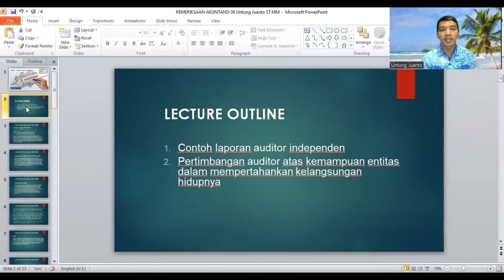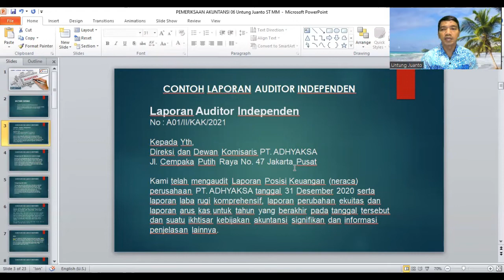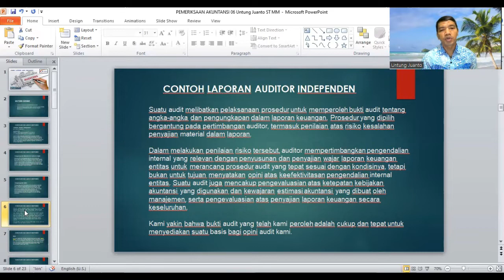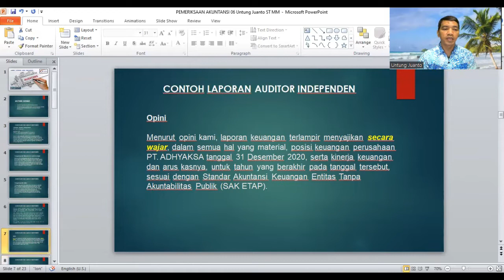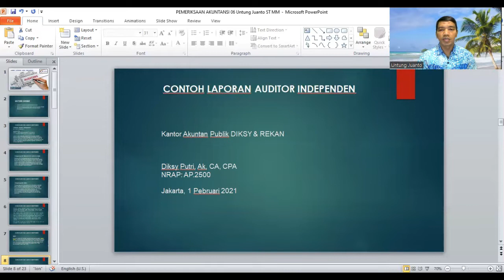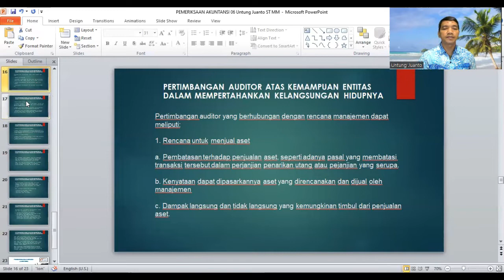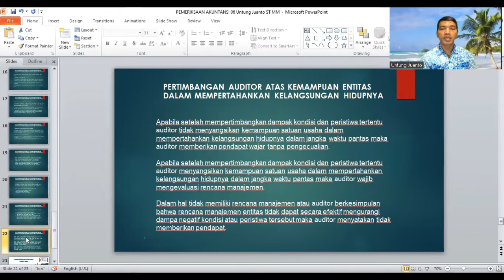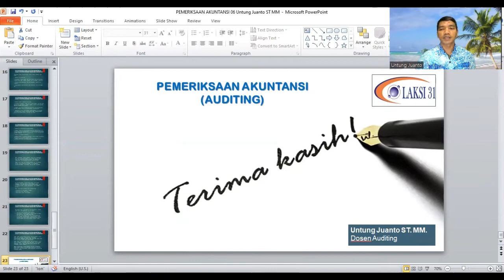Kuliah Auditing 6 : Contoh Format Laporan Auditor Independen KAP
Laporan Auditor Independen
No : A01/II/KAK/2021

Kepada Yth,
Direksi dan Dewan Komisaris PT. ADHYAKSA
Jl. Cempaka Putih Raya No. 47 Jakarta Pusat

Kami telah mengaudit Laporan Posisi Keuangan (neraca) perusahaan PT. ADHYAKSA tanggal 31 Desember 2020 serta laporan laba rugi komprehensif, laporan perubahan ekuitas dan laporan arus kas untuk tahun yang berakhir pada tanggal tersebut dan suatu ikhtisar kebijakan akuntansi signifikan dan informasi penjelasan lainnya.

Tanggung jawab Manajemen atas Laporan Keuangan
Manajemen bertanggung jawab atas penyusunan dan penyajian wajar laporan keuangan ini sesuai dengan Standar Akuntansi Entitas Tanpa Akuntabilitas Publik di Indonesia dan pengendalian internal yang dianggap perlu oleh manajemen untuk memungkinkan penyusunan laporan keuangan yang bebas dari kesalahan penyajian material, baik yang disebabkan oleh kecurangan maupun kesalahan.

Tanggung jawab auditor
Tanggung jawab kami adalah untuk menyatakan suati opini atas laporan keuangan ini berdasarkan audit kami. Kami melaksanakan audit berdasarkan standar auditing yang ditetapkan Institut Akuntan Publik Indonesia (IAPI). Standar tersebut mengharuskan kami merencanakan dan melaksanakan audit agar kami memperoleh keyakinan memadai bahwa laporan keuangan bebas dari salah saji material.

Suatu audit melibatkan pelaksanaan prosedur untuk memperoleh bukti audit tentang angka-angka dan pengungkapan dalam laporan keuangan. Prosedur yang dipilih bergantung pada pertimbangan auditor, termasuk penilaian atas risiko kesalahan penyajian material dalam laporan.

Dalam melakukan penilaian risiko tersebut, auditor mempertimbangkan pengendalian internal yang relevan dengan penyusunan dan penyajian wajar laporan keuangan entitas untuk merancang prosedur audit yang tepat sesuai dengan kondisinya, tetapi bukan untuk tujuan menyatakan opini atas keefektivitasan pengendalian internal entitas. Suatu audit juga mencakup pengevaluasian atas ketepatan kebijakan akuntansi yang digunakan dan kewajaran estimasi akuntansi yang dibuat oleh manajemen, serta pengevaluasian atas penyajian laporan keuangan secara keseluruhan.

Kami yakin bahwa bukti audit yang telah kami peroleh adalah cukup dan tepat untuk menyediakan suatu basis bagi opini audit kami.

Opini
Menurut opini kami, laporan keuangan terlampir menyajikan secara wajar, dalam semua hal yang material, posisi keuangan perusahaan PT. ADHYAKSA tanggal 31 Desember 2020, serta kinerja keuangan dan arus kasnya, untuk tahun yang berakhir pada tanggal tersebut, sesuai dengan Standar Akuntansi Keuangan Entitas Tanpa Akuntabilitas Publik (SAK ETAP).

Kantor Akuntan Publik DIKSY & REKAN

Diksy Putri, Ak, CA, CPA
NRAP: AP.2500

Jakarta, 1 Pebruari 2021